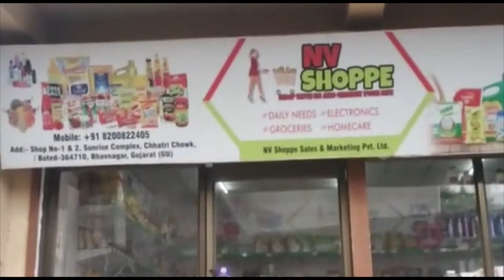NV SHOPPE (Franchise) DABHI & BROTHERS ENTERPRISE START IN BOTAD GUJARAT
Address - Shop No-1 & 2, Sunrise Complex, Chhatri Chowk, Botad-364710
City: Bhavnagar State: Gujarat [GU]